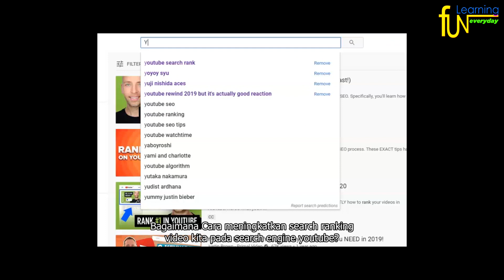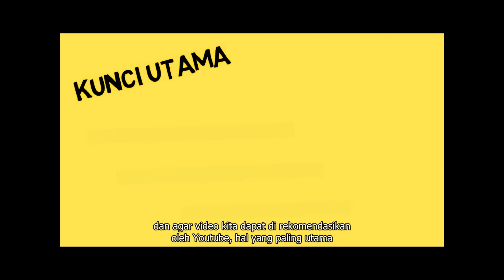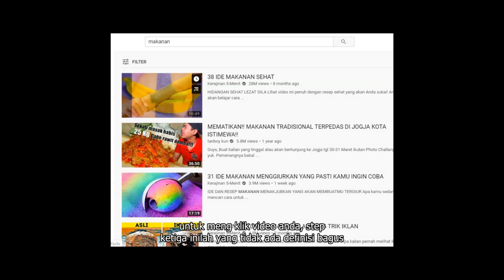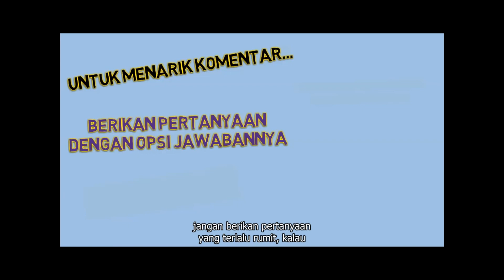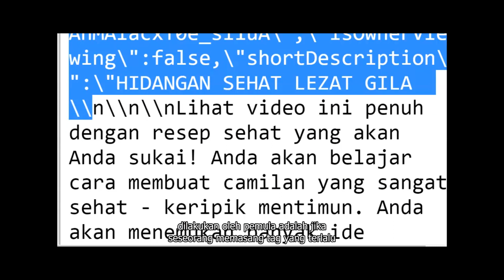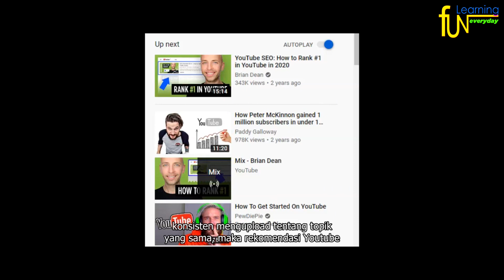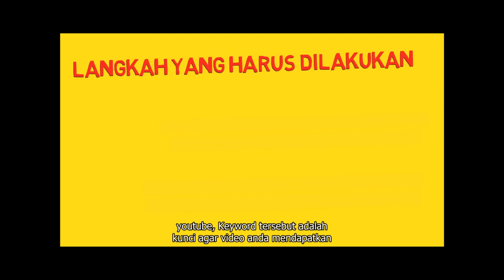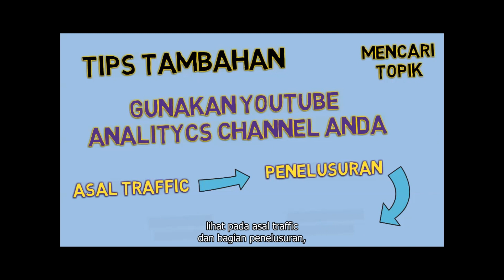YOUTUBE SEARCH RANK -Penjelasan Sederhana Meningkatkan Search Rank Video - TUTORIAL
Materi kuliah Technopreneurship 2 - 2020,
di Teknik Informatika Universitas Bhayangkara Surabaya.

Semoga bermanfaat.